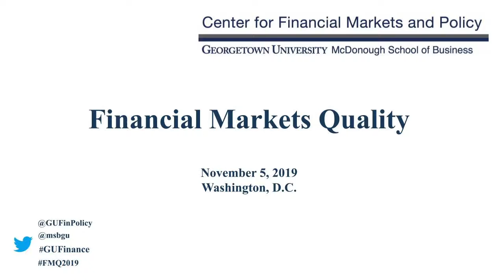Financial Markets Quality Conference 2019: Fireside Chat with Waqas Samad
Lohrfink Auditorium